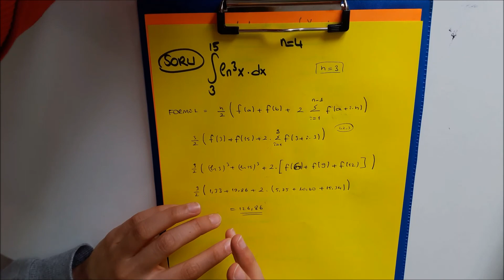Mühendislik Matematiği - Sayısal İntegral Yamuklar Yöntemi / Soru - 2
SELÇUK ÜNİVERSİTESİ